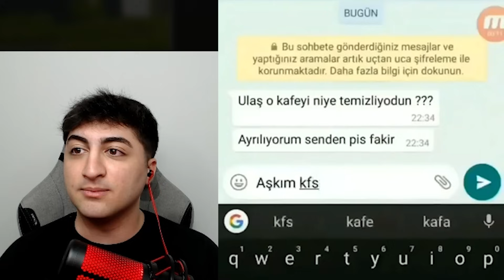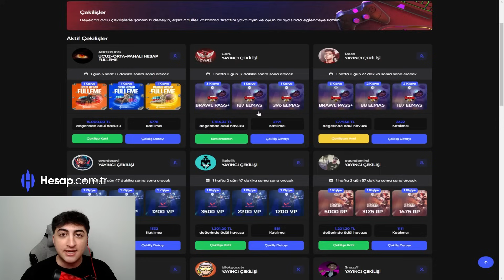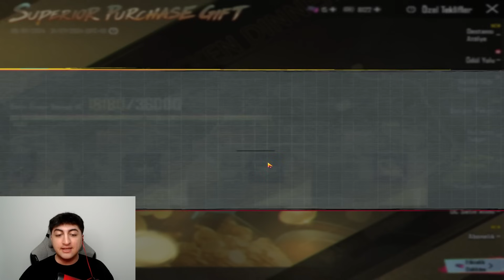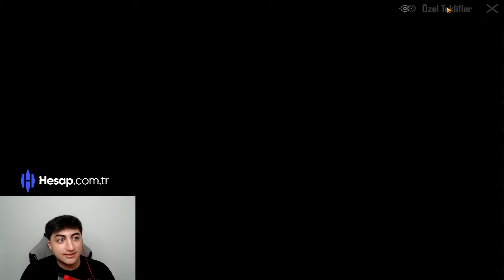HİÇ UC YÜKLEMEYEN EDİTÖRÜMÜN HESABINI FULLEDİM! 😲 | PUBG Mobile